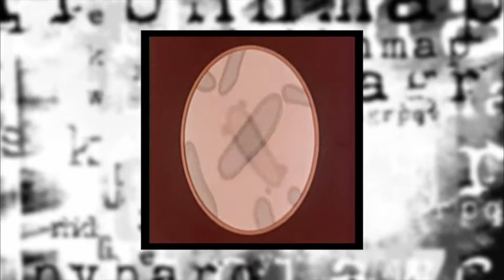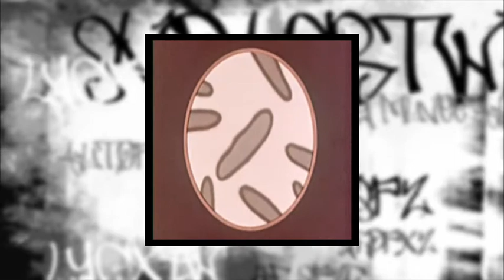Bart & Baker Feat. Pierre Santini - Amico & Dirty Honkers - Old House Lord Justice Remix (ES Mashup)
"...Sono Felice Che Tu Esista" is from the wonderful compilation "Electro Swing Party By Bart & Baker" (Vol. 1).
The 2 tracks of today were remixed & remastered @126 bpm with the help of my NATIVE INSTRUMENTS S4 Controller & MAGIX Music Maker Premium.
It bases on the highly appreciated compilations "Electro Swing Vol. 5" and "The Electro Swing Seasons/ Legomix Soundcloud Free Downloads" (s. links below).
RETROLECTROVIDEO "Bacteria Friends" (Amici Bacteria) for visualization purposes...
Dura Lex Sed Lex!
LEGOMIX
More on the music makers: